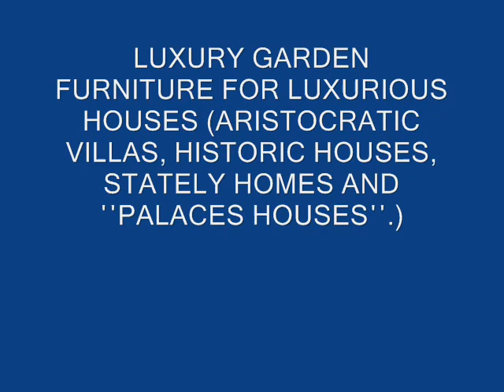Garden furniture ROMANIA Bucureşti Iaşi Cluj-Napoca Timişoara Craiova Galaţi